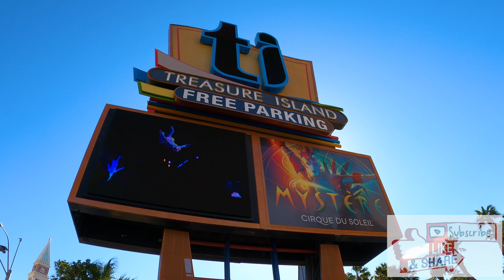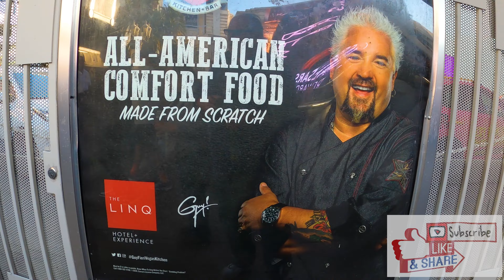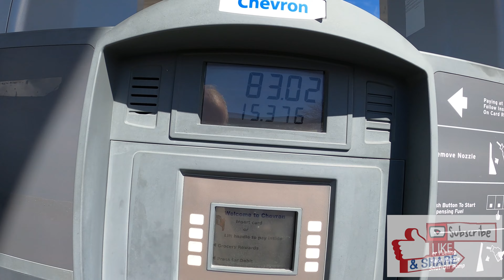DAYTIME LAS VEGAS THEN HEADING TO RENO EP 211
Cruise Lite bunkhouse camper.. We work Camp with Max our dog
Travel in the seasons from north to south. We enjoy this life
style and hope you come along on our and share the fun.

Welcome to our MS FITZ'S ADVENTURES.
This episode # 211
 Dione and I decide to leave the dog in the camper for the day and
go down to the strip.
We had a long walk into and around a few property's. We didnt spend
a dime gambling and still had a ball. check us out.

We have hundreds of hours to watched and hope you enjoy watching our videos.
We will keep making these video's because we enjoy sharing our lives work camping out west,
with our friends and families. As we work camp across the west coast.

Cameras:
3 Go Pro 8 black's
Gopro 4 black
Nikon D5300
Samsung S8+
Samsung S20+
Samsung A8" tablet
Panda microphone
NEW 4k home built video editing PC Part list:
ASUS ROG Strix B550-E Gaming AMD AM4 (3rd Gen Ryzen ATX Gaming Motherboard
G.Skill Trident Z Neo Series 16GB (2 x 8GB) 288-Pin RGB PC4-28800 DDR4 3600MHz
Samsung (MZ-V7S1T0B/AM) 970 EVO Plus SSD 1TB - M.2 NVMe
Rosewill Computer Modular Power Supply, Modular 80 Plus Gold 750W
EVGA NVIDIA GEFORCE RTX 3060 TI GRAPHIC CARD
TOTAL BUILD 1,997.00.

free/index.
html?isrc=USUAN1100682
AND BY YOUTUBE CREATOR:
Avocado by Wes Huchinson
Artist Smooth Sailing (with Guitar) by Audionautix